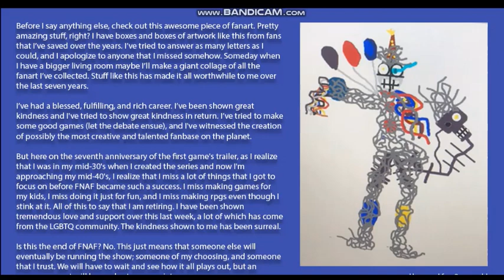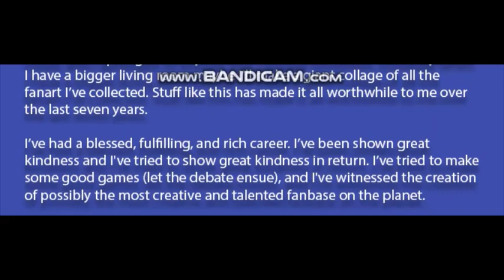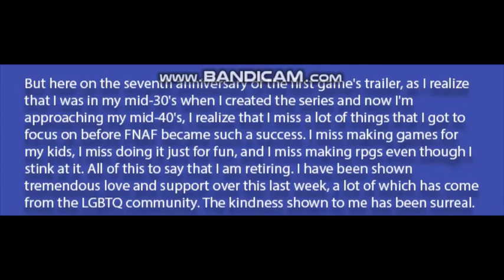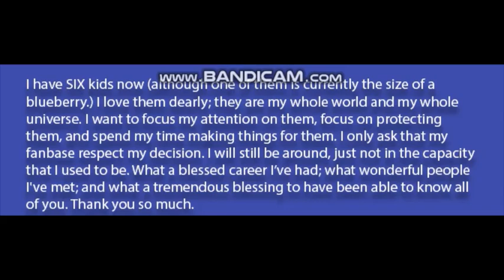FNAF scott game (Scott Boxes Fanart) "They enjoy all fan box to scott cawthon"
I know they like more of work but it's cool to see this fanart to FNAF without the name with someone. (